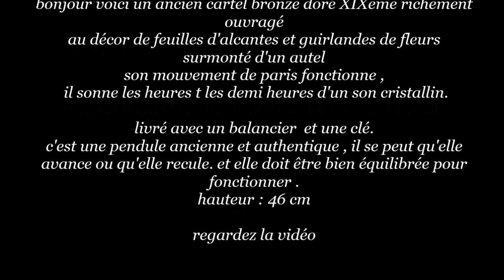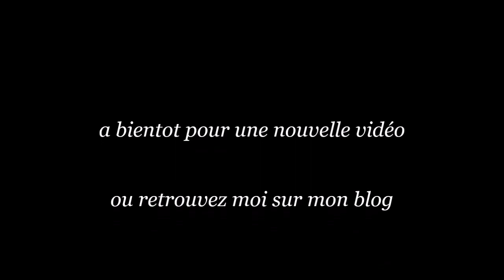cartel bonze richment ouvragé , sonne les douze coups de minuit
bonjour voici un ancien cartel bronze doré XIXeme richement ouvragé
au décor de feuilles d'alcantes et guirlandes de fleurs
surmonté d'un autel
son mouvement de paris fonctionne ,
 il sonne les heures t les demi heures d'un son cristallin.
regardez la vidéo sur youtube
livré avec un balancier  et une clé.
c'est une pendule ancienne et authentique , il se peut qu'elle avance ou qu'elle recule. et elle doit être bien équilibrée pour fonctionner .